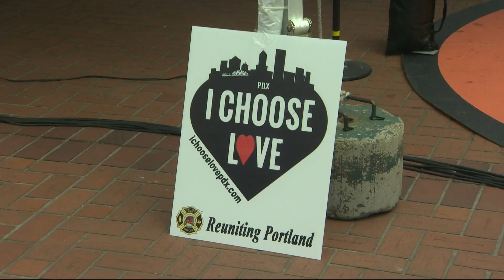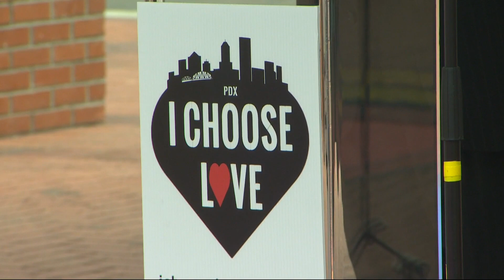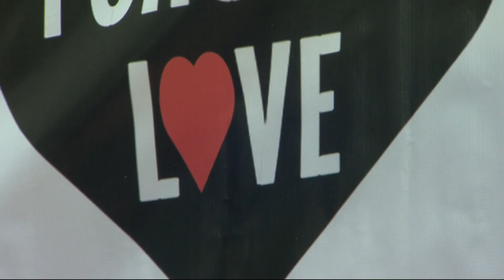'I Choose Love' event Sunday promotes peace in downtown Portland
With music and positive words, the Sunday event aimed to provide a contrast to recent conflicts downtown involving police, federal agents and demonstrators.